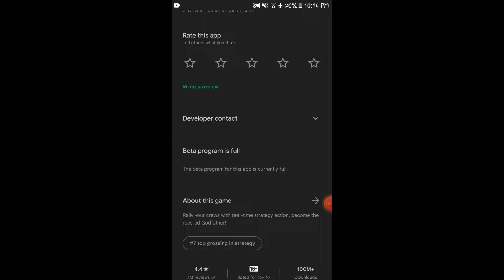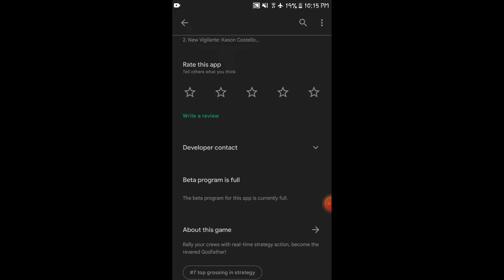Mafia City Ads VS Reality || Dhoka Huwa Mere Sath || NiCo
Best Setting|| Gameplay || Car Parking Multiplayer
|| NiCo

Car Parking Multiplayer Gear Setting || NiCo!¡